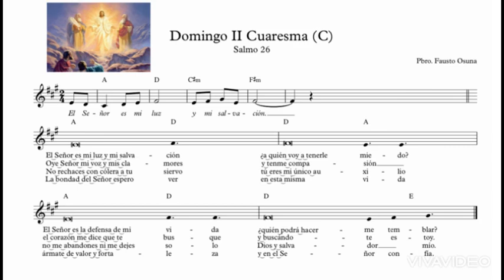SALMO DOMINGO II TIEMPO DE CUARESMA CICLO C